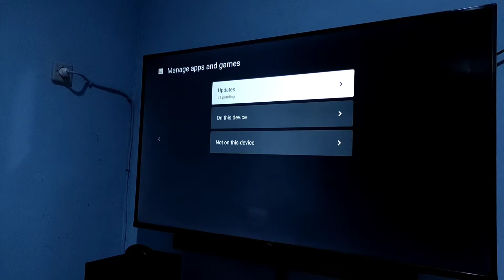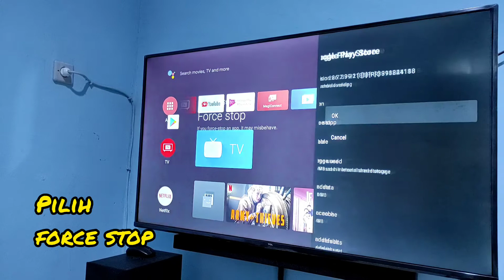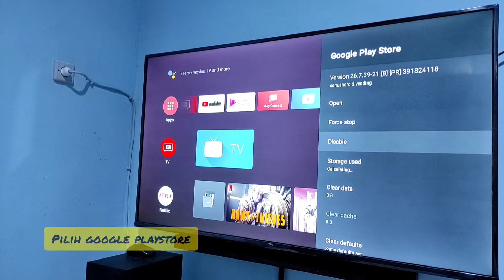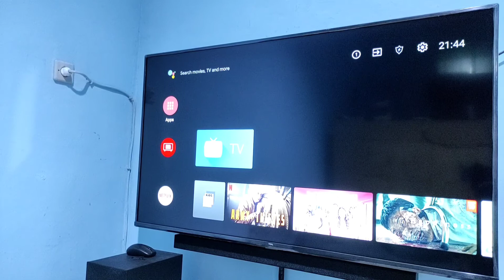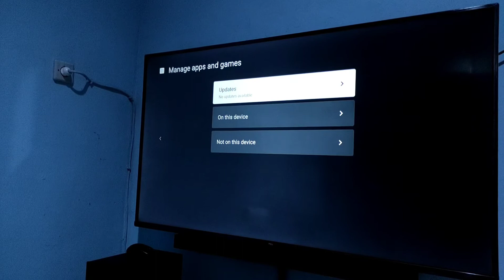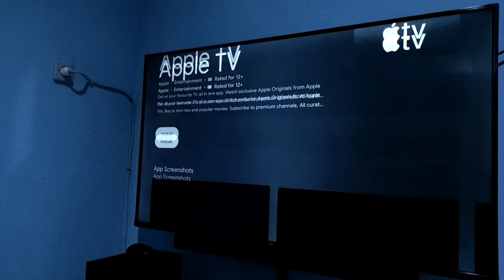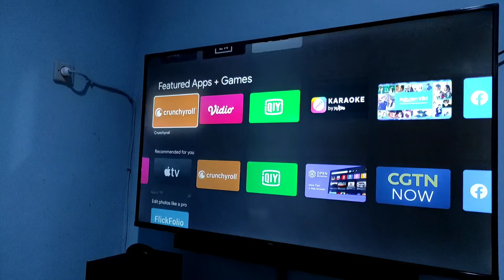Tutorial memperbaiki Google Playstore tidak bisa download aplikasi di Android TV TCL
Bagi teman-teman yang setelah upgrade android 11 di Android TV TCLnya memiliki kesulitan untuk download aplikasi di google playstore.

Video kali ini saya share bagaimana cara memperbaikinya